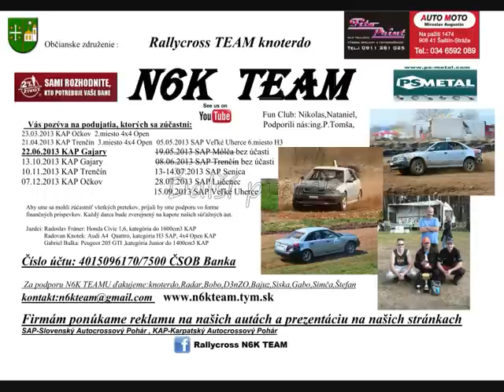Autocross SAP I Veľké Uherce 05.05.2013 part2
Finálova jazda kategorie H3+H6 z prvého závodu Slovenského autocrosového pohára vo Veľkých Uherciach.